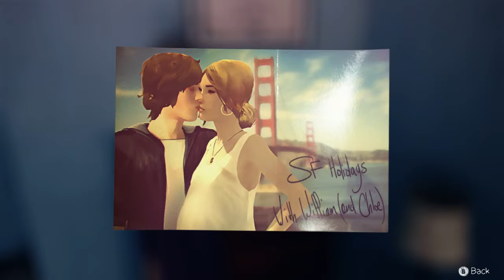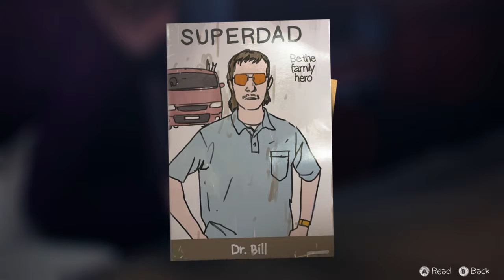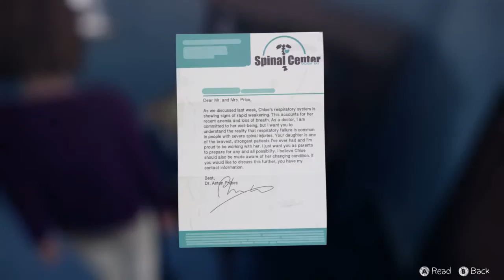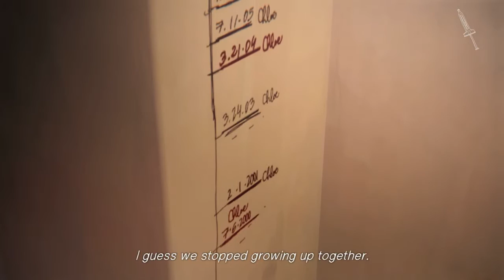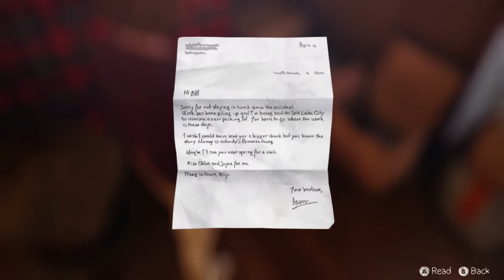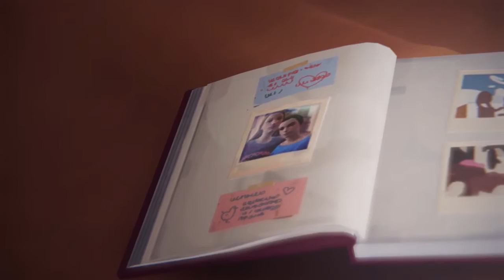Let's Play Life is Strange [E04 – Dark Room] – Part #3 Chloes großer Wunsch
Nach den Ereignissen in Episode 3 und Chloes Gebundenheit an den Rollstuhl ist Maxine immer noch schockiert, möchte aber aus der Situation das beste machen. Wie wird Chloes Leben nun ablaufen? Können wir das ganze vielleicht Rückgängig machen? Und was wird noch passieren auf der Vortex Club Party und co? Findet es mit mir gemeinsam heraus!